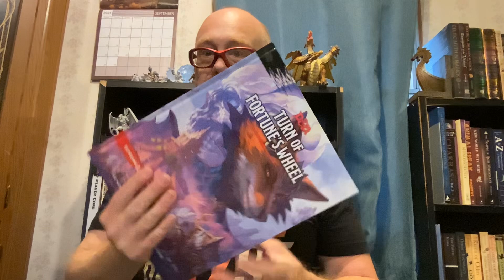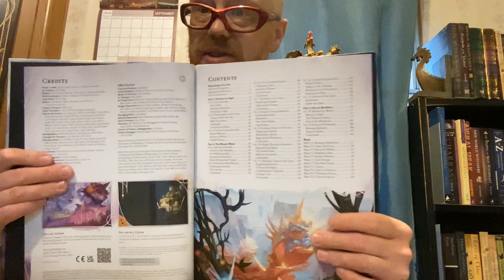Wheel of fortune